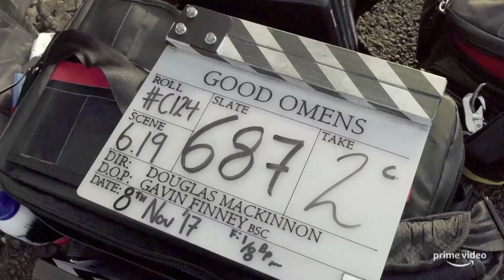Good Omens - Featurette: An Inside Look | Prime Video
Go inside the production of Good Omens, a new series based on the beloved book by Terry Pratchett and Neil Gaiman.

About Good Omens:
The End of the World is coming, which means a fussy Angel and a loose-living Demon who've become overly fond of life on Earth are forced to form an unlikely alliance to stop Armageddon. But they have lost the Antichrist, an 11-year-old boy unaware he's meant to bring upon the end of days, forcing them to embark on an adventure to find him and save the world before it's too late.